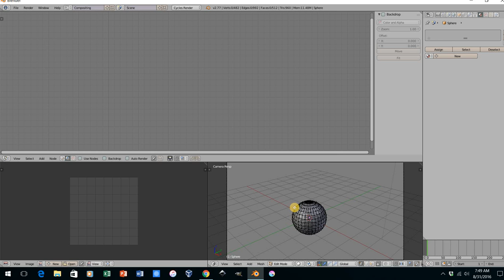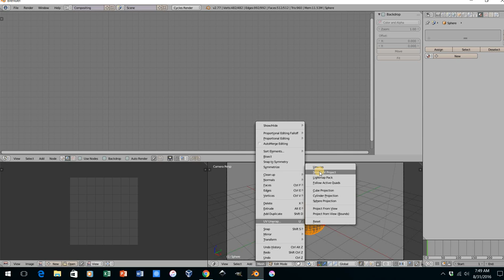Blender Texture Vid 1(Setup)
Texture and Uv's